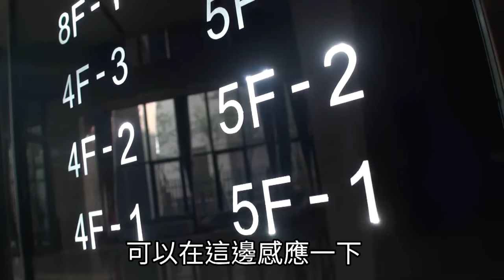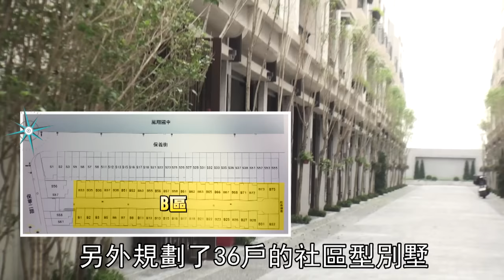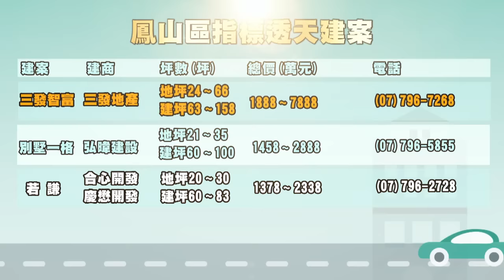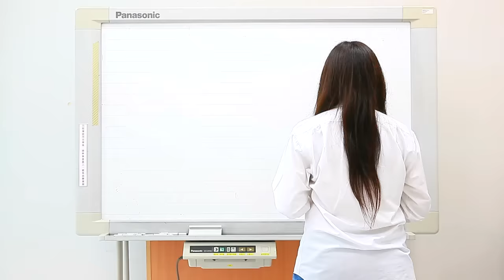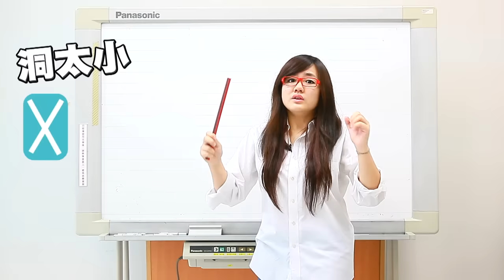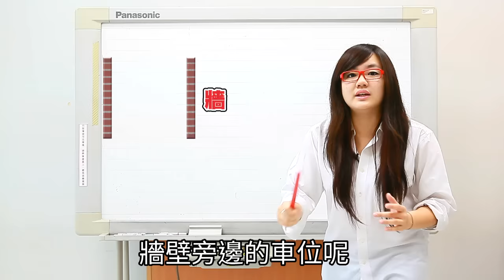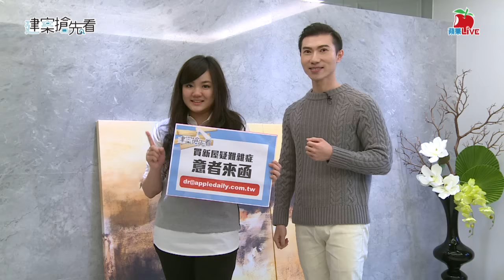【蘋果Live】建案搶先看34 -2：中港一方